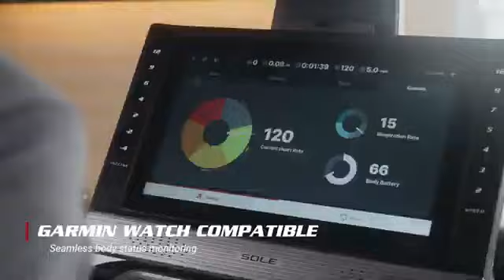Sole Fitness | F89 Treadmill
Motor Power 4 HP | Max User Weight 170 Kg
Max Speed 19 kph | 15 Levels Incline
Z-shaped aluminum anodized frame for stylish durability
Comes with 21.5-inch Touchscreen Display
Comfortable 22" x 60" Running Area
10 pre-programmed, 12 user-defined programs
Features screen mirroring, wireless charging & Folding frame
Seamless connectivity with WiFi and Bluetooth features
Dedicated buttons for instant speed and incline adjustment
Brand Origin: United States